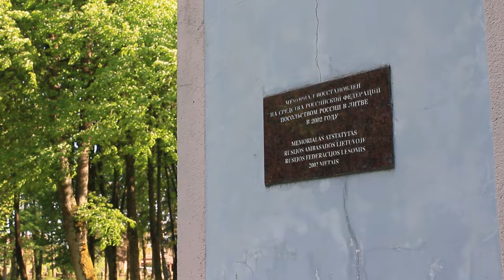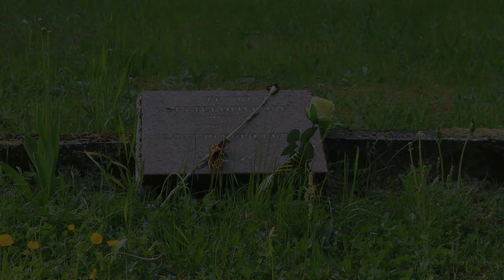Литва, Пагегяй, Мемориал Советским Воинам